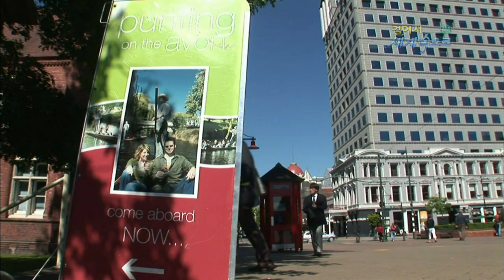【K】New Zealand Travel-South Island[뉴질랜드 여행-남섬]에이번 강, 영국식 뱃놀이 펀팅/Punting the Avon River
[한국어 정보]
크라이스트처치의 젖줄 에이번 강은 규모가 큰 한강에 익숙한 나에게는 작은 실개천으로 보였다. 그런데 이 정겨운 강물에 배를 띄워 놓고 유람하는 사람들이 있었다. 인간과 자연이 조화롭게 살고 있는 모습을 나는 이곳 에이번 강에서 찾을 수 있었다. 사공과 긴 장대, 우아하게 앉아 있는 관광객 영국식 뱃놀이 펀팅이다. “펀팅은 영국에서 시작된 전통적인 문화예요. 처음에는 물건을 실어 나르기 위해 시작됐죠. 그 때는 장대를 이용해서 배와 배를 서로 연결해서 긴 행렬을 이루면서 강을 따라 이동했어요. 그러다 승객을 싣게 되면서 예전과 같이 막대로 배를 이을 수가 없게 되었죠. 결국 사람들을 태우게 되면서 지금과 같이 배 끝에서 장대 노를 저어 배를 밀게 되었습니다.“

Lifeline Avon River in Christchurch seemed to me a little brooklet are familiar with the large-scale Han. But to put up with this nostalgic river boat cruise was a people. Look at this man and nature live in harmony in the Avon river where I could find. Punters and long pole, and sitting gracefully British tourists boating peonting. "Peonting're traditional culture started in the United Kingdom. Initially, Godfrey had begun to carry stuff. In that case, by using a pole connected to one another I got a boat and boat travel along the river yirumyeonseo a long procession. Then sitge as passengers became unable to ship the autumn bar as before. As the offensive end has been pushed people rowing a boat paddle a pole in the end times, such as now. "

[Information]
■클립명 : 오세아니아064-뉴질랜드02-04 에이번 강, 영국식 뱃놀이 펀팅/Punting the Avon River
■여행, 촬영, 편집, 원고 : 민승식 PD (travel, filming, editing, writing : KBS Seungsik Min TV Producer)

[Keywords]
오세아니아,Oceania,,뉴질랜드,New Zealand,,,성상엽,2006,12월 December,북섬,North Island